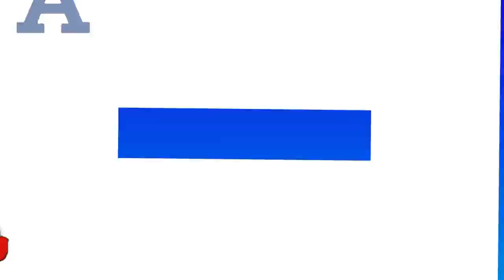DR.Ntombela UTHENGE IMOTO ka R1 million ngo kheshi